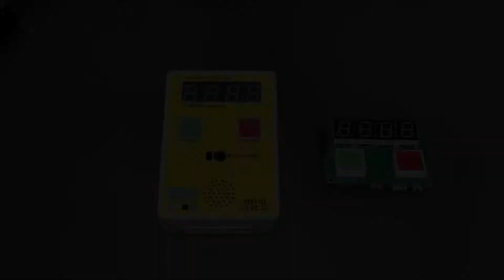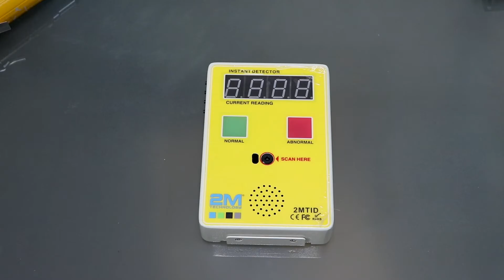HOW TO: Assemble Instant Infrared Thermal Detector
2MITD